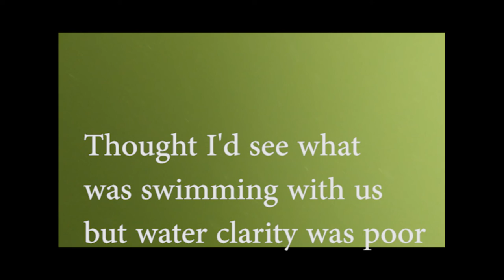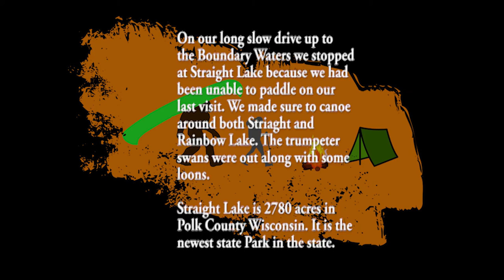Canoeing Straight Lake | Portage to Rainbow Lake - 05/22/21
On our (slow) way up to Minnesota, we stopped at Straight Lake State Park in Luck, Wisconsin. In 2020, we were unable to camp here (Covid), and we visited when things opened up again, but we were unable to paddle the lakes. We made up for it May 22. It was a very hot day, but we portaged the Swift Keewaydin 16 over to Straight Lake for a leisurely paddle. We also portaged over to the smaller Rainbow Lake where we found a fox snake checking out a beaver home. We returned to Straight Lake (and back to the trumpeter swans) for some loon calls.